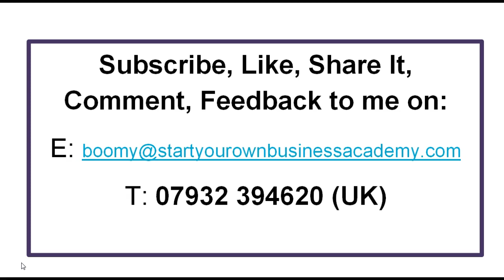Grant Cardone Says "Successful People Commit First & Figure It Out Later". - Boomy Tokan